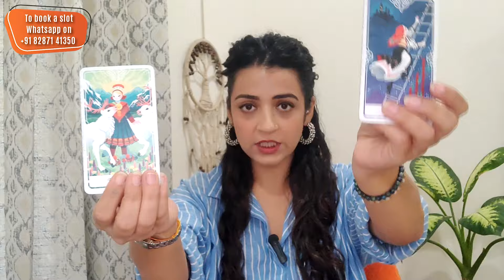SAGITTARIUS | CAREER, MONEY, HEALTH & MARRIAGE💵💼| 21st-31st OCTOBER horoscope tarot october #2024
Get ready, Sagittarius! Check out your monthly predictions for October 2024 in this horoscope and tarot reading. Find out what the stars have in store for you in terms of love, money, and career! horoscope tarot october #2024

2024
Sagittarius tarot
Sagittarius october 2024
Hindi tarot
Sagittarius horoscope
Sagittarius Tarot
october 2024
Imraamaa
Imraamaa Tarot

sagittarius today
sagittarius tarot